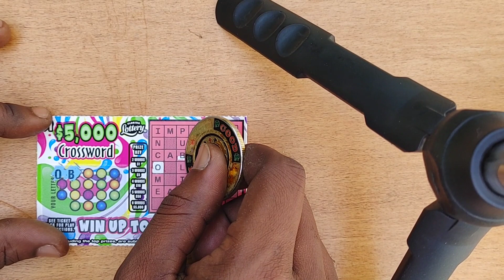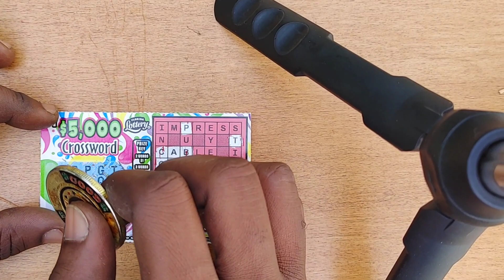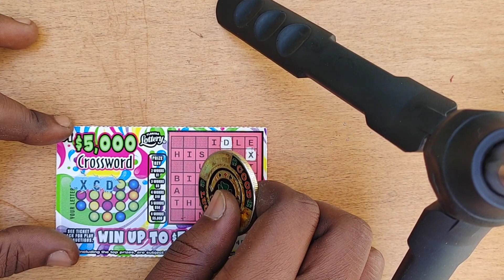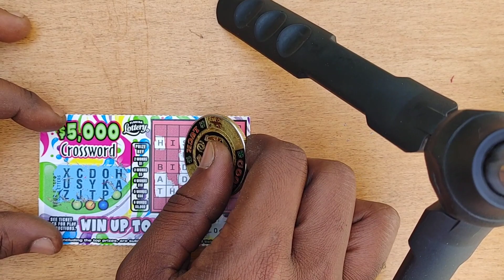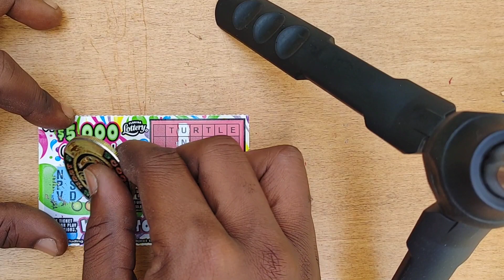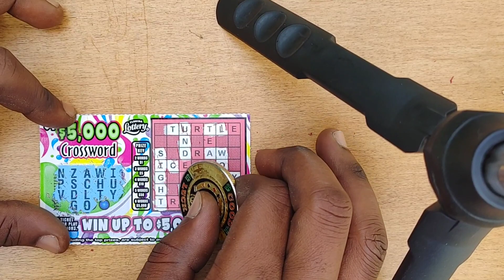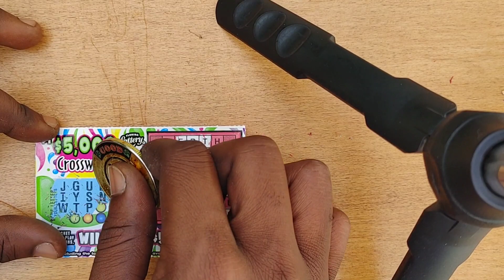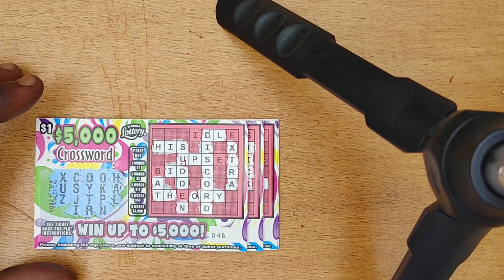NEW TICKET $5,000 CROSSWORD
$5000 crossword ticket from the florida lottery